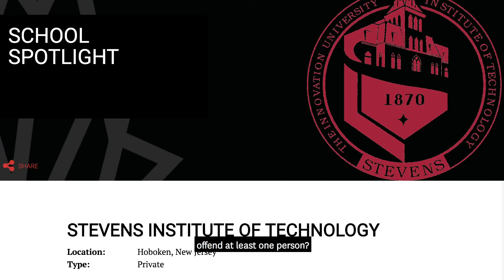Speech Code of the Month, May 2019 - Stevens Institute of Technology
Can you imagine a protest that doesn’t offend at least one person? I can’t, but at Stevens Institute of Technology, demonstrations aren’t allowed to include “[v]ile or offensive language.”
Stevens is a private institution, but it promises its students free speech, stating, in part, that the University’s central functions “depend upon an atmosphere in which freedom of … expression … [is] given the fullest protection” and that “[e]xpression of the widest range of viewpoints is encouraged.”
The widest range of viewpoints certainly includes views that others find vile or offensive, but subjectively vile or offensive speech is typically protected under First Amendment standards.
Because Stevens can use this policy to prohibit nearly any speech the administration opposes, FIRE has named this policy our Speech Code of the Month for May.